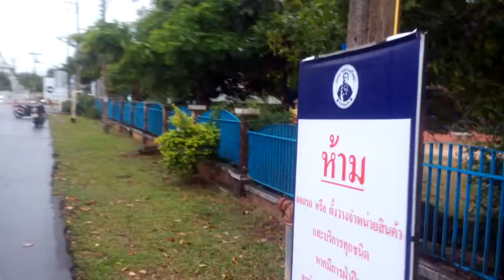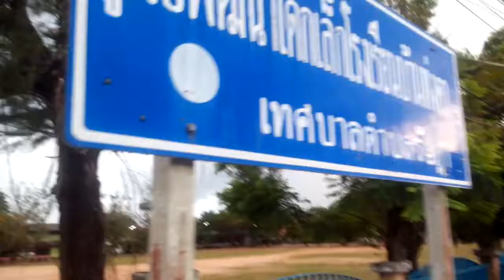โรงเรียนบ้านทุ่งคา "บุญขจรประชาอาสา" ภูเก็ต